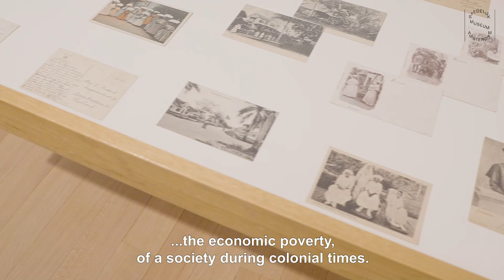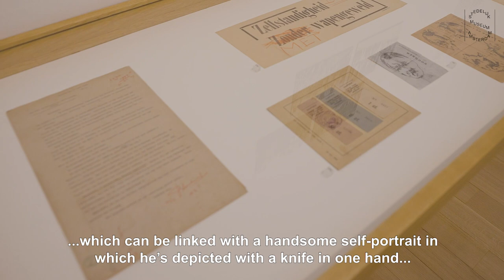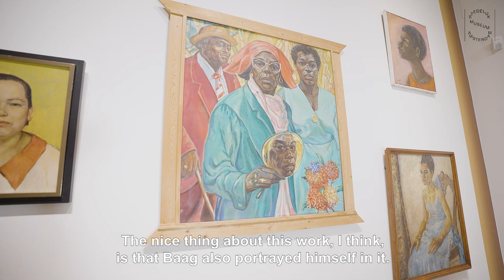Online Tour Surinaamse School | Exhibition Tour (2020)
We hadden de feestelijke opening van de tentoonstelling 'Surinaamse School. Schilderkunst van Paramaribo tot Amsterdam' graag met je in het museum gevierd. Dat gaat helaas nog niet. Daarom nodigen we je uit voor een online voorproefje op de avond voordat de tentoonstelling open gaat. Tijdens deze tour nemen de curatoren van de tentoonstelling je mee langs een aantal hoogtepunten.

Kleurrijk, afwisselend, spiritueel en politiek. De tentoonstelling Surinaamse School is een viering van de Surinaamse schilderkunst; van landschappen tot portretten tot politieke pamfletten. Kunstenaars werken vanuit Suriname maar er zijn er ook die naar Nederland trekken en wonen en werken in onder meer Amsterdam. Wie waren de sleutelfiguren, hoe wordt de Surinaamse geschiedenis verbeeld en het dagelijkse leven? Dit en meer, is nu te zien in een tentoonstelling met ruim 100 kunstwerken van 35 kunstenaars.

Met gastcuratoren Jessica de Abreu (antropoloog en medeoprichter The Black Archives), Mitchell Esajas (antropoloog en medeoprichter New Urban Collective en The Black Archives), Bart Krieger (publicist, zelfstandig kunsthistorisch onderzoeker en oprichter BAM! De Kunst Toko) en Ellen de Vries (publicist en zelfstandig onderzoeker), Inez Blanca van der Scheer (Stedelijk Museum/ projectleider STUDIO i), Claire van Els (curator Stedelijk Museum) en Carlien Lammers (medewerker inclusie Stedelijk Museum).

Surinaamse School. Schilderkunst van paramaribo tot Amsterdam, is te zien van 12 dec t/m 31 mei 2021 in het Stedelijk Museum Amsterdam.